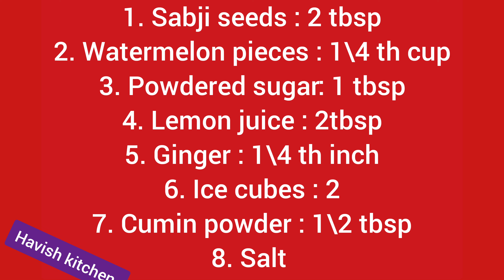Sabji Watermelon juice By Havish Kitchen | summer cool juice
Subji Watermelon juice By Havish Kitchen  | summer cool cool juice

for more juices